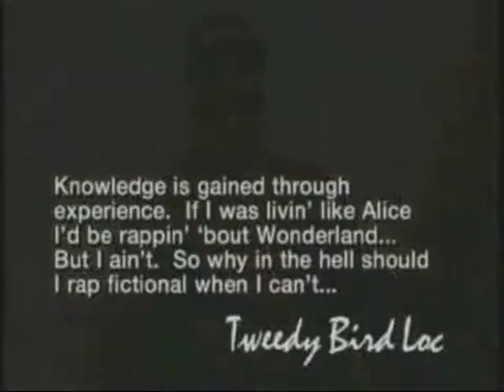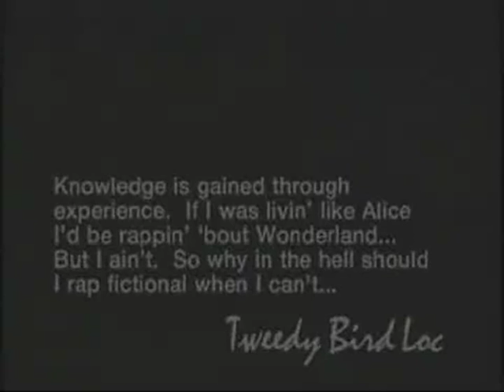Tweedy Bird Loc - Murder One [Video]